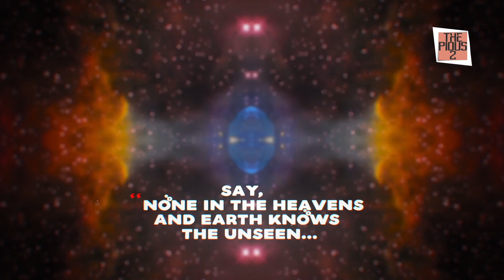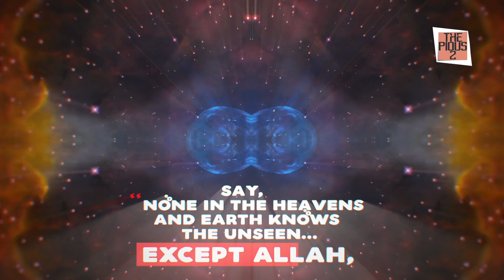Is There a God With Allah ﷻ?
Due to the social nature of this channel, videos may contain content copyrighted by another party or person. This channel owner claims no copyright to said content. ThePious2 cannot be held accountable for the copyrighted content. ThePious2 is a messenger and sharer of information and strives to verify, but cannot warrant the accuracy of copyrights or completeness of the information on this channel.

If you have a complaint regarding something you may have come across or come to the conclusion that our content is being used incorrectly, please contact us prior to making a copyright claim. Any infringement was not done on purpose and will be rectified to all parties’ satisfaction.

YOU MUST NOTIFY US BEFORE RE-POSTING OUR CONTENT, OUR BRAND LOGO MUST BE DISPLAYED IN THE VIDEO AND A LINK TO OUR CHANNEL IN THE DESCRIPTION MUST ALSO BE PROVIDED.